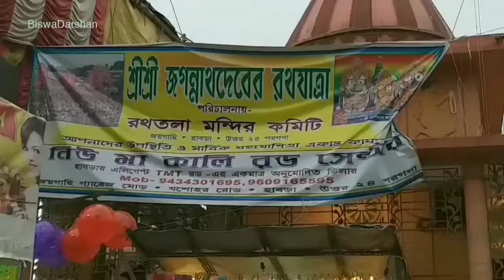Habra Ulto Rathyatra Mela Jagannath Return Home 2019 রথ থেকে জগন্নাথকে মন্দিরে নেওয়ার দৃশ্য দেখুন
Habra north 24 Parganas rathtala ulto Rathyatra mela 2019.Jagannath, balaram, subhadra return your home. Many shop this temple side temporary few days. Lot of people assembled this rathtala mela graund coming.

Please, watch the spiritual vdo and support others all several mythology vdo.

Background music YouTube free library music..

Please, DON'T copyright this mythology vdo.

এই লিংকটি তে টাচ করুন দেখতে পাবেন লোকমাতা রানিরাসমনি কালিঘাটের এই স্নান বাড়িতে শেষ নিঃস্বাস ত্যাগ করেন ও শেষ জীবন কাটিয়েছেন।

সারদা মায়ের বাড়ির জগগ্ধাএী পুজো

রানিরাসমনি কন্যা কুমারী ও করুনাময়ীর বাড়ির দুর্গা

Thanks.
Biswa Darshan.